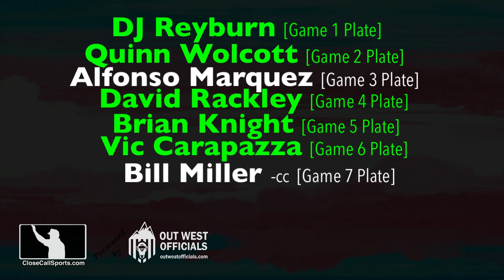2023 World Series Umpire Roster Announcement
Major League Baseball assigned 7 umpires to the 2023 World Series featuring the AL Champion Texas Rangers and NL Champion Arizona Diamondbacks. 5 of the 7 umpires MLB selected are working their FIRST career Fall Classic. Full Roster